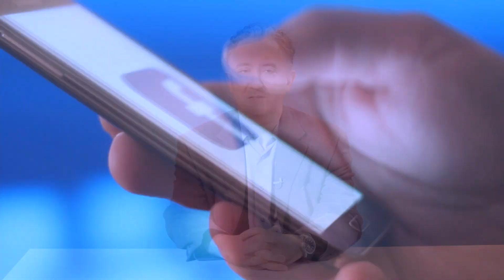StreamYard | Technology & Social Media Orientation For Religious Scholars | Rehan Allahwala